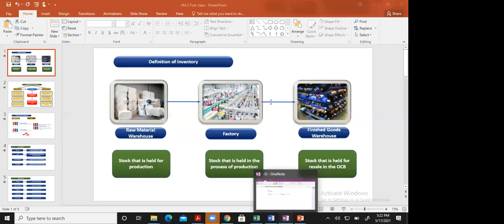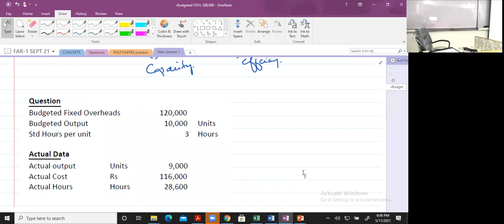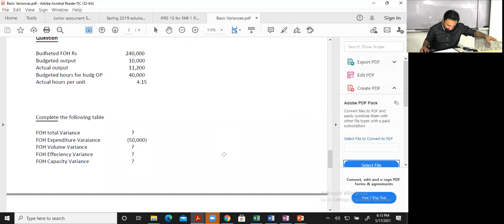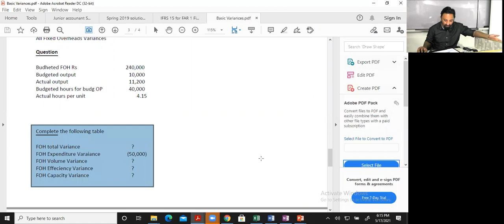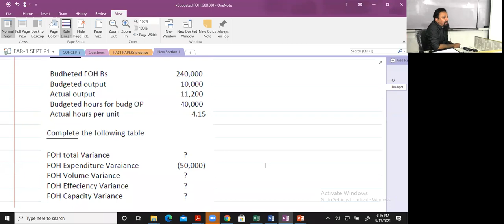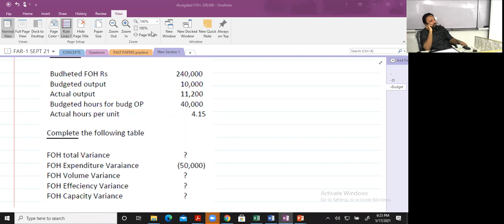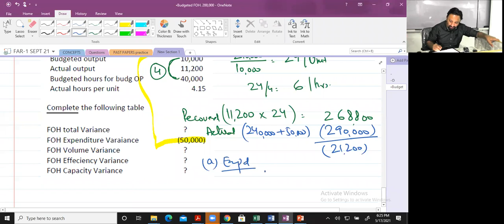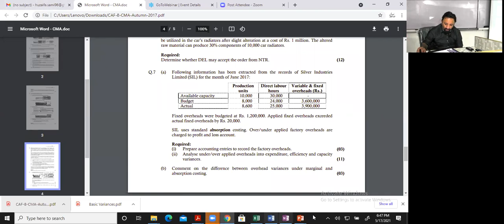3rd Class of CAF-8 CMA (Standard Costing) By Sir ARM (Refresher)